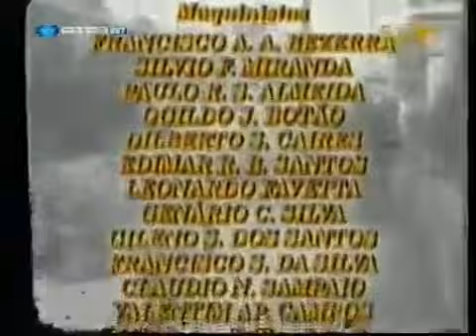Éramos Seis - Capítulo 8